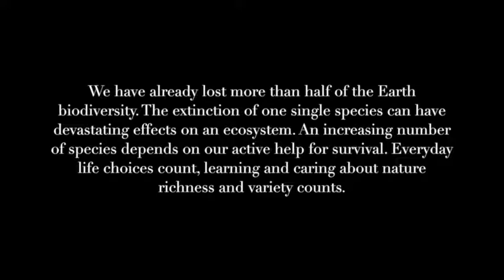Anna lee + Mariajosé - LONESOME GEORGE (dedicated to the last Pinta Island Tortoise)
Acoustic song by singer/songwriter Anna.lee and musician/composer Mariajosé León. Lyrics by Pablo Neruda.
From Once They Were, acoustic album dedicated to extinct animals.

Anna.lee 2018